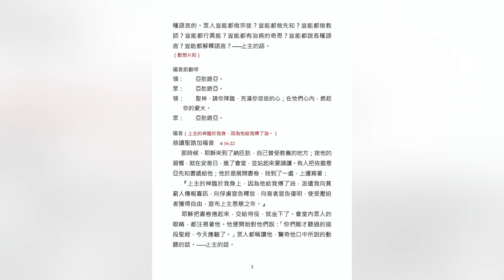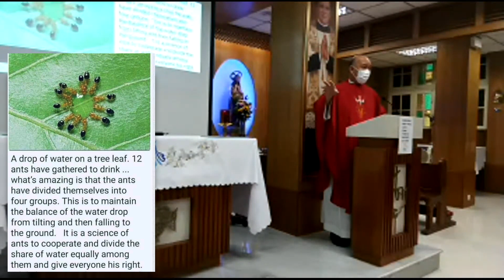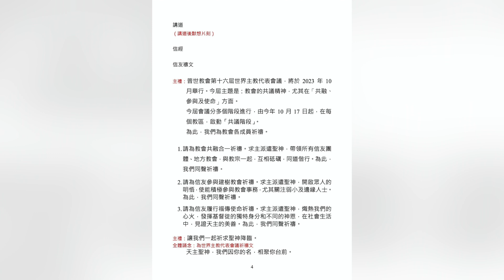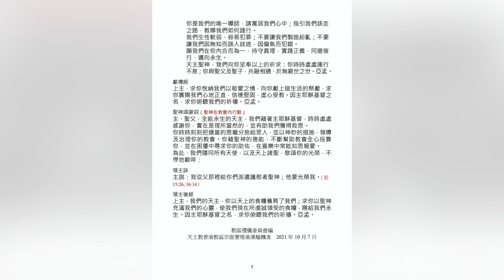20211017聖類斯學校小聖堂陳鴻基神父主禮第十六屆世界主教代表會議（2021-2023年）於教區層面啟動「共議階段」 求恩彌撒聖祭直播。